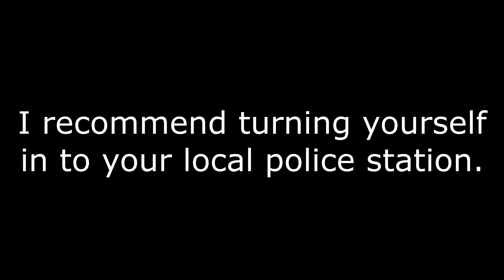A Warning To The Attempted E-mail Hacker In Montreal, May 24, 2022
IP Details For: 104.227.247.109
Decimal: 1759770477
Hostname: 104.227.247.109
ASN: 55286
ISP: B2 Net Solutions Inc.
Services: VPN Server
Assignment: Likely Static IP
Country: Canada
State/Region: Quebec
City: Montreal